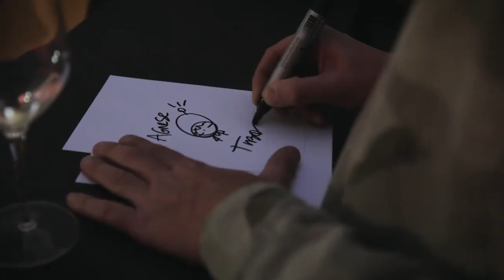TVBOY EXHIBITION IN MILAN AT MUDEC MUSEUM 2020 - 2021